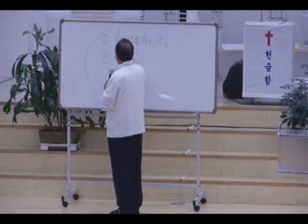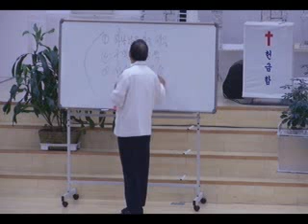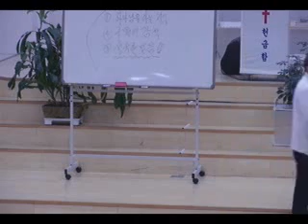🔥🔥🔥버스 교통사고~찬송으로 열린다~!!! 깅대성 목사님 기적간증 ⭐*찬송중에 계신 하나님* *강남금식기도원 축복대성회* 👍신기하고 놀라운 일만 가득~!!! ~하나님께 영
🔥🔥🔥버스 교통사고~찬송으로 열린다~!!!
깅대성 목사님 기적간증
⭐*찬송중에 계신 하나님*
*강남금식기도원 축복대성회*

👍신기하고 놀라운 일만 가득~!!!

행복 기쁨사랑이~*^^~*♡ 님의 블로그 ~  감사 드립니당~~^^~~♡♡♡♡♡

위의 주소 눌러 들어오셔요🎵기쁨충만🎶
ᆢ